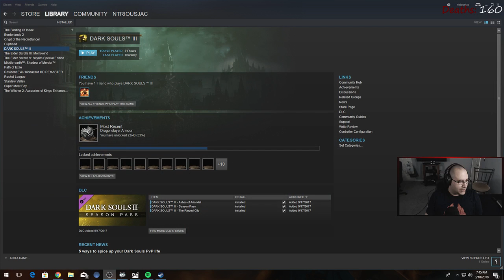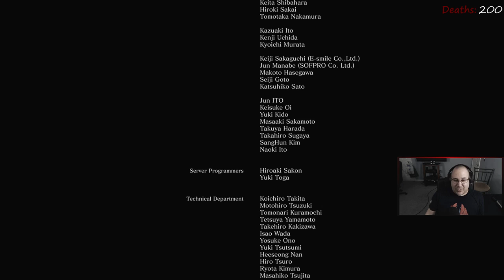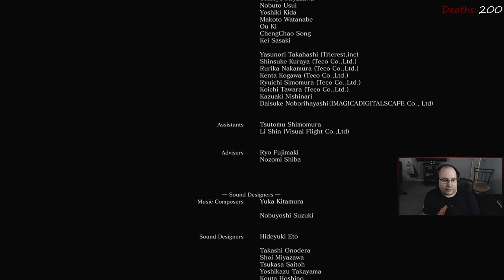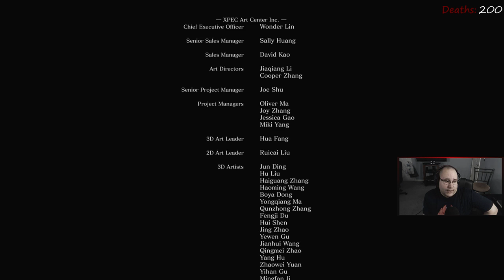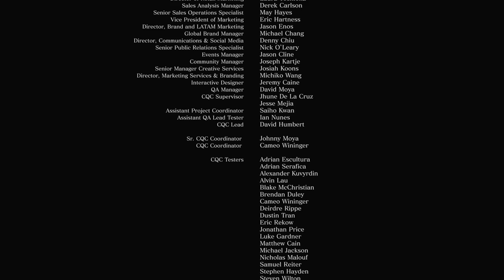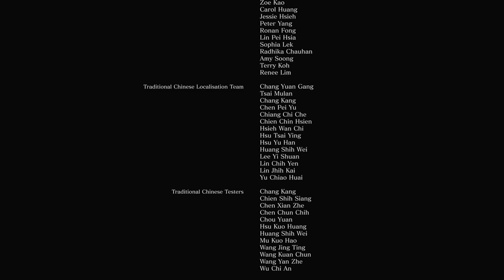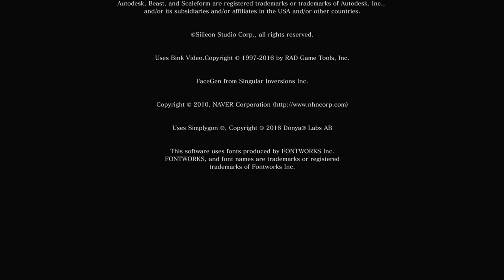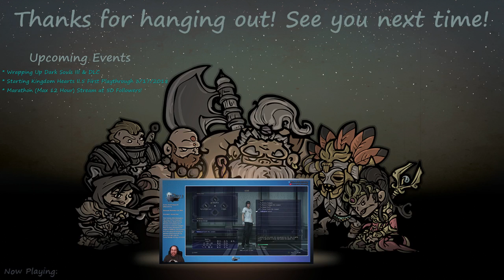Jay Plays Dark Souls III (PC) [Part 11]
Jay Plays Dark Souls III (PC) [Part 11] – 3/10/2018 -- Watch live